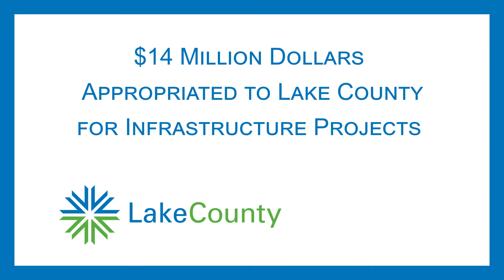Lake County Infrastructure Funding of 14 Million Dollars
Lake County will receive $14 million in infrastructure funding to address efforts to mitigate flooding, strengthen emergency operations, replace aging infrastructure and expand behavioral health services as part of a recently passed federal bill. Watch this video as County Board Chair Sandy Hart and Legislative Committee Chair John Wasik extend thanks to our federal legislators for their tireless work and share how the funding will address the county’s infrastructure needs.